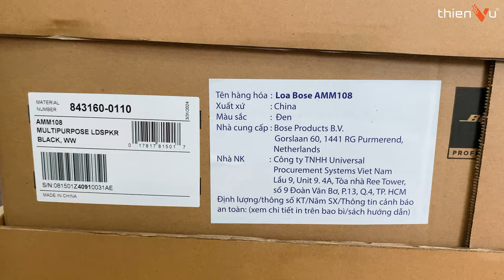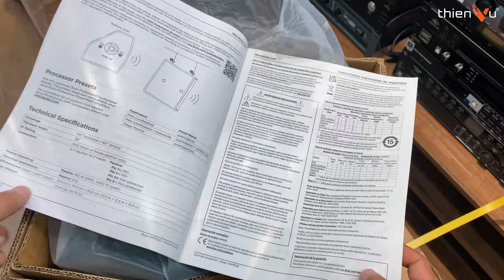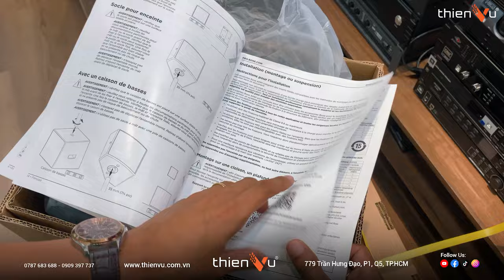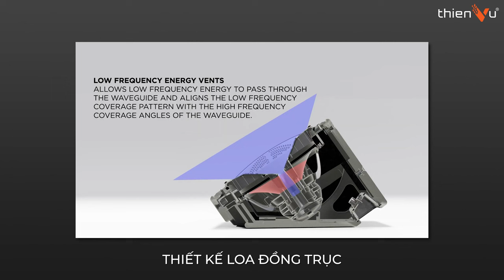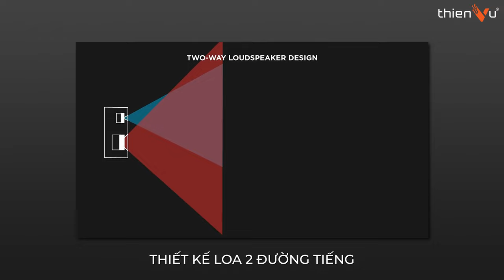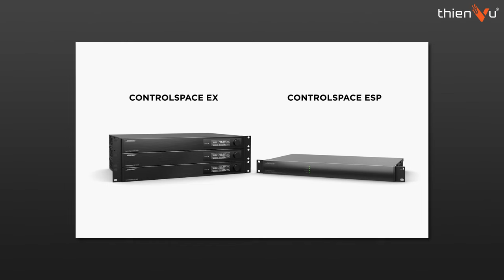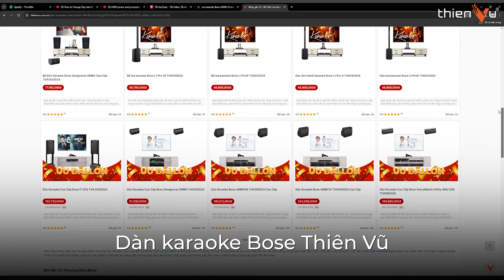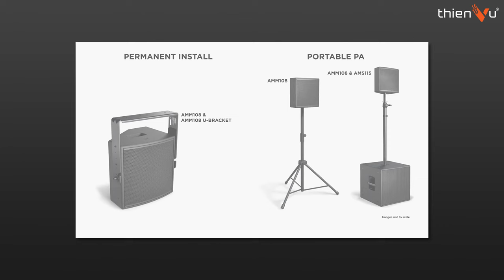BOSE AMM Series | Đập Hộp, Khám Phá Top 1 Loa Karaoke - Trình Diễn Cao Cấp Nhất Của Bose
► Tư vấn, lắp đặt dàn âm thanh karaoke gia đình cao cấp 2024, thương hiệu lớn, chính hãng: Bose, JBL, LD Systems, Electro-Voice,...